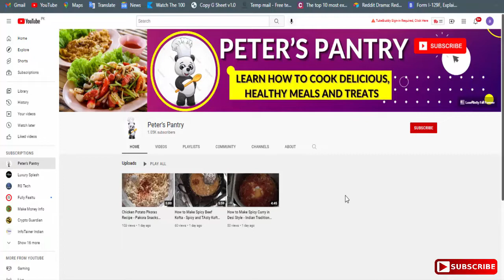Fried Arbi (Taro Root) Recipe in Hindi | How to Cook Taro Root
In this video, I will tell you How to Cook Taro Root or how to prepare taro root.This is a quick Fried Arbi (Taro Root) Recipe in Hindi that you can make for guests quickly at home, so watch this video till the end.